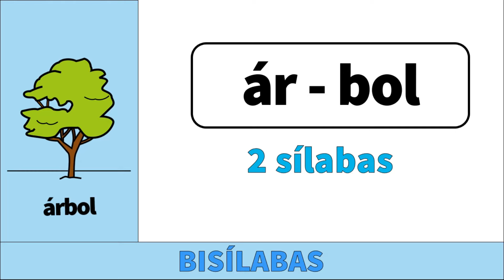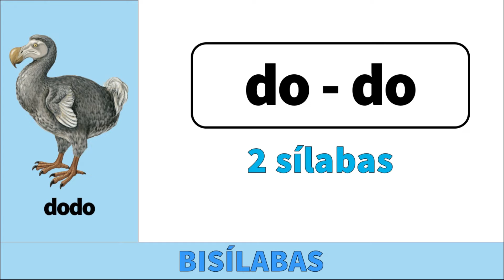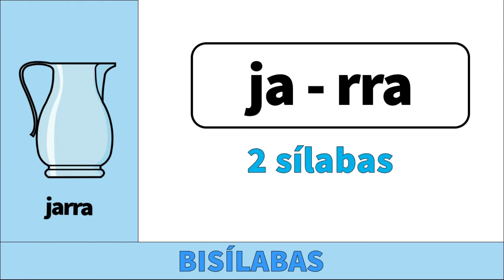20 Ejemplos De BISÍLABAS I Palabras Bisílabas📗😄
✅¡Hola amigos, gracias por estar aquí y por ver este video.